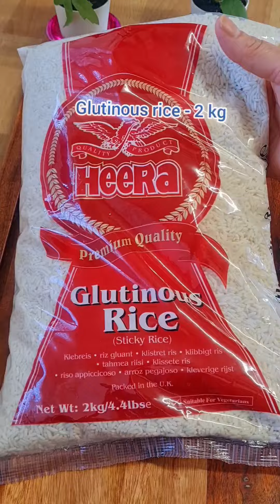Selroti Recipe | सेलरोटी बनाउने सजिलो तरिका